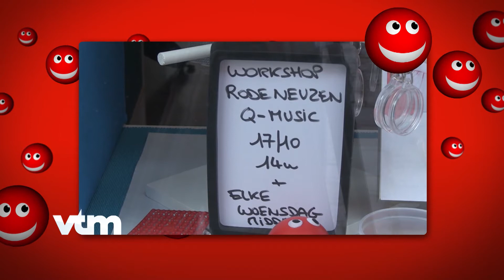Sleutelhangers voor het goede doel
In Boom kan je bij Wendy terecht voor een knutselworkshop 'sleutelhangers maken'. Een sleutelhanger maken kost €2, wat volledig naar Rode Neuzen Dag gaat.